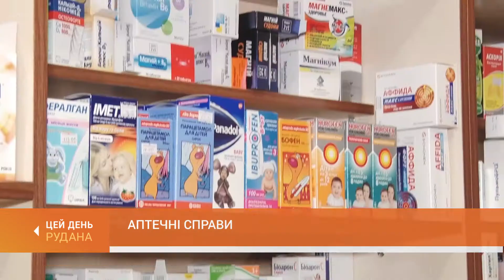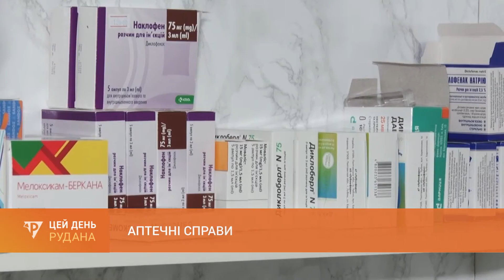Аптечні справи: ситуація з постачанням ліків покращується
Ситуація з постачанням ліків до аптечних мереж покращилась. Після дефіциту низки препаратів, викликаного ажіотажним попитом і порушенням логістичних ланцюжків, процес поставок налагоджується, запевняють фахівці. Олег Ендрексон детальніше про це.